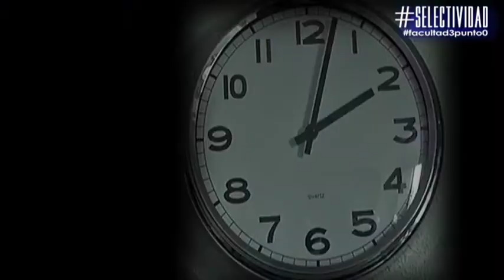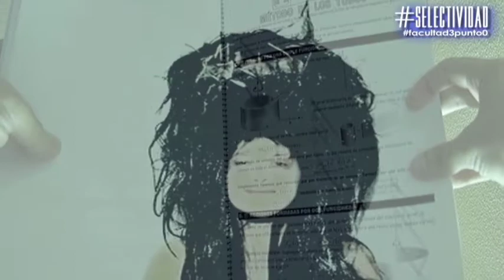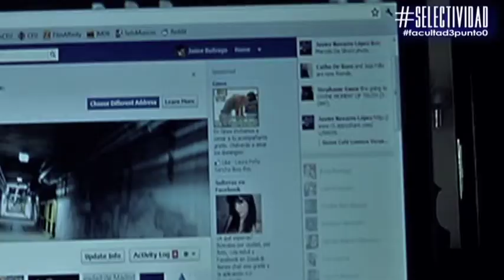"De cómo como" SELECTIVIDAD 2012 USPCEU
Si estas preparando la selectividad: tómate un termo